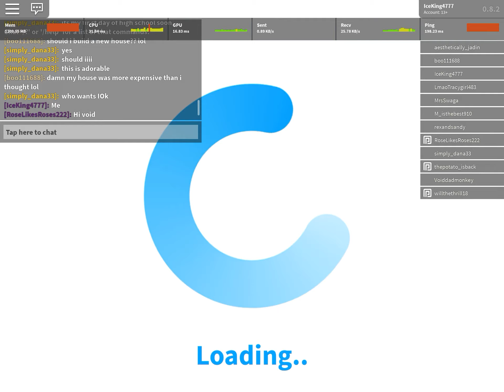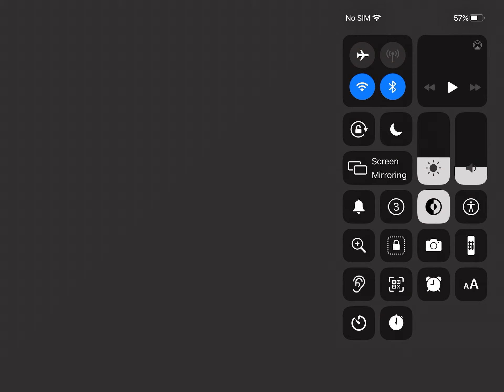Bloxburg episode 2: Le crème glacée (the ice-cream)